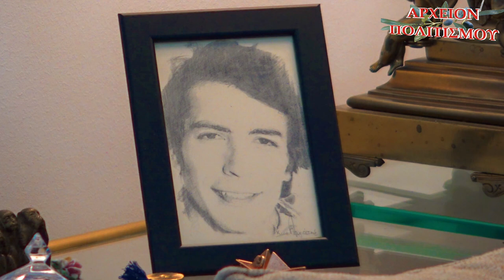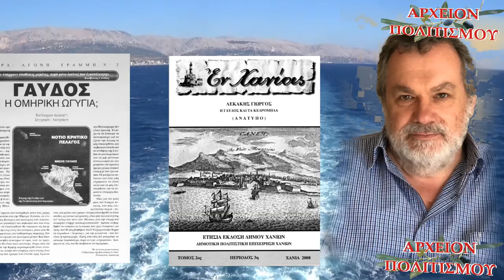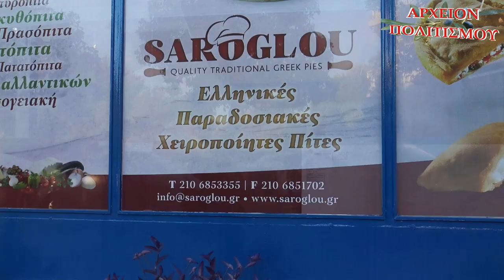ΔΑΚΗΣ Ο ΒΑΡΔΟΣ ΤΗΣ ΑΓΑΠΗΣ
ΚΑΜΕΡΕΣ:
Παναγ. Μπανταλάκης
Μουσαίος

ΗΧΟΣ - ΜΟΝΤΑΖ:
Παναγ. Μπανταλάκης

ΦΩΤΙΣΜΟΣ:
Μ. Τσικ.

ΦΩΤΟΓΡΑΦΙΕΣ, ΑΡΧΕΙΟΝ:
Γ. Λεκάκης, Δάκης

c+p
ΑΡΧΕΙΟΝ ΠΟΛΙΤΙΣΜΟΥ
2021